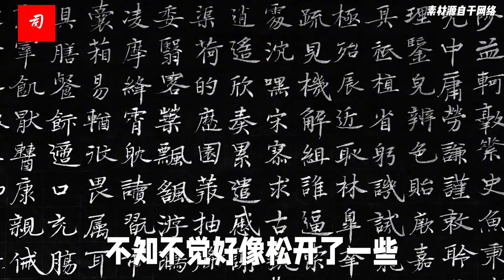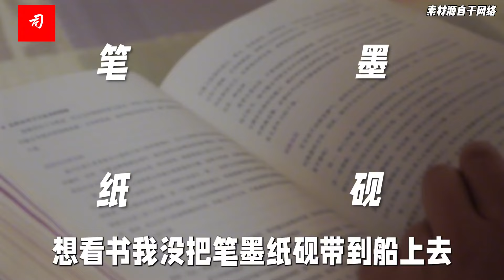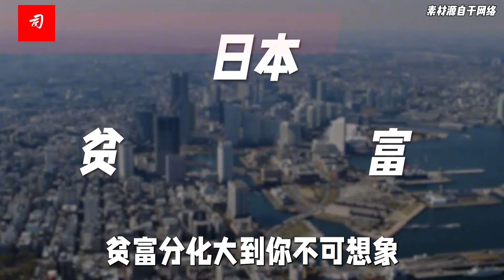司马南：乘邮轮逛小日子，我的新鲜感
人的感觉有时候很奇怪，上了一趟邮轮，一个星期没写字，回来之后再下笔，莫名其妙字里行间出现了一些隶蕴，紧了一辈子的中宫不觉松开了一些，长横被波折取缔并无违和。
梦想号邮轮上泡了一周，日本转一圈儿，韩国转一圈儿，睡眠出奇地好，每天要睡上八九个小时。
邮轮其实就是海上的一个大宾馆，有十几层高，跟住酒店是一样的，手机没有信号，一下子有了大把的时间，没把笔墨纸砚带上船是一大遗憾，怎么也没想到回来之后这字型发生了变异。